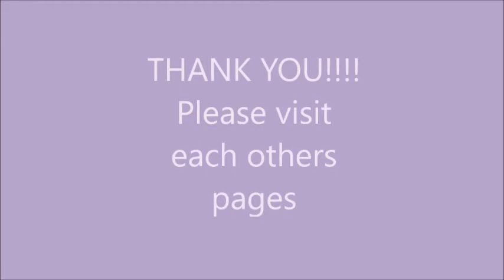support for small business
lets support each other